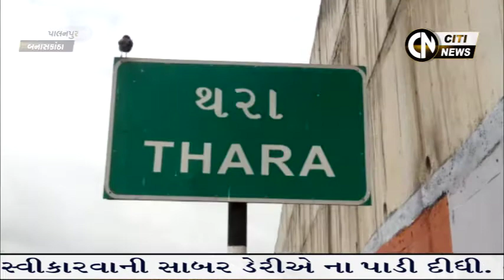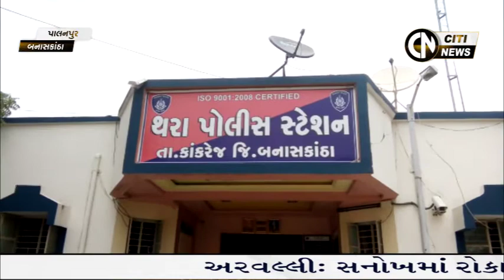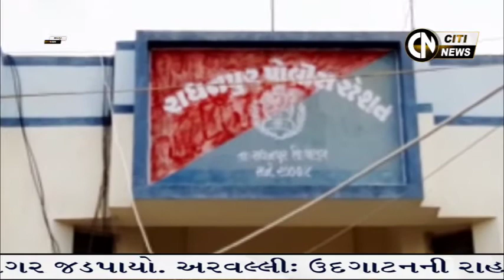Sabarkantha, Arvalli, Banaskantha & Patan News 11.6.2021 || Citi News